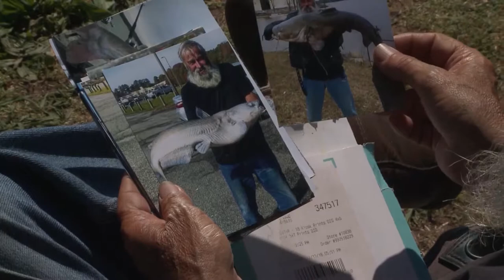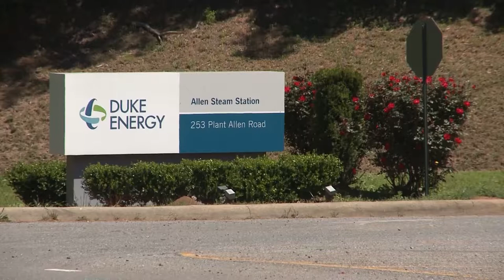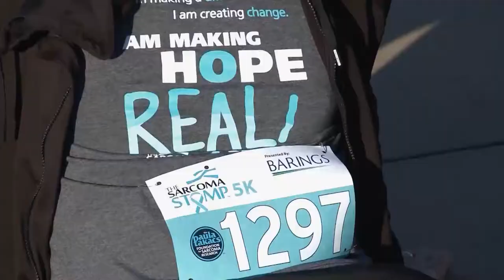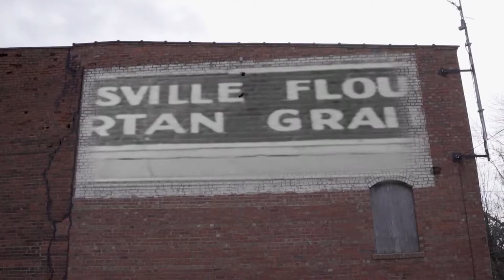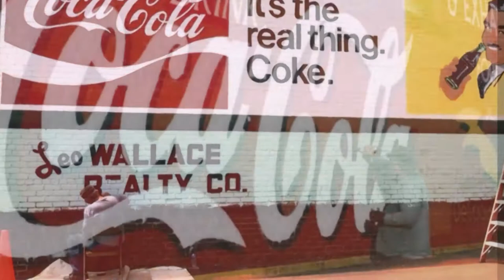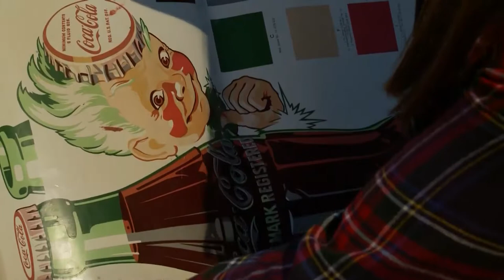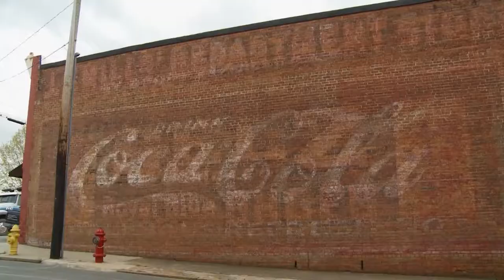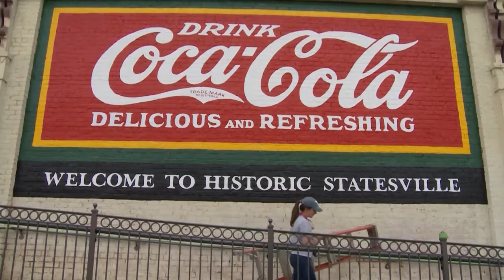Carolina Impact, Season 6: Episode 25 - Speed for Need, The Blumey Awards and Restoring Ghost Signs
Speed for Need makes sure some very special people are not left on the sidelines in the road race for great causes, Blumey Award winners in Charlotte are seeing national success and we watch history being brought back to life through ghost signs of yesteryear, meet the artist and learn her special connection to this art form, and what’s going on with the power plant along the Catawba River, we’ll give you an update.